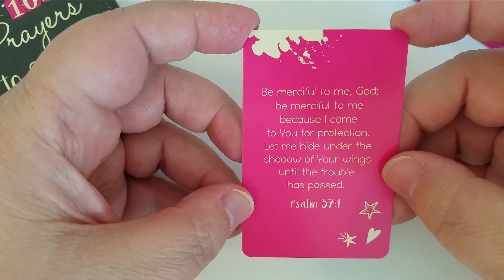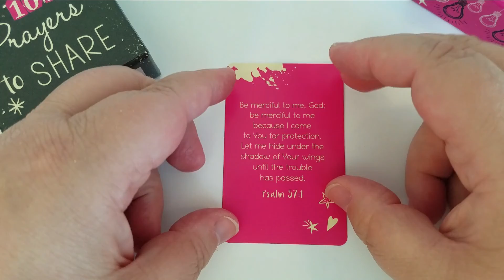Prayer of the Day - August 7th 2021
Please join me for a quick prayer for the day ♥  This comes from the A Box of Blessings set by Christian Art Gifts.

♥ Karen